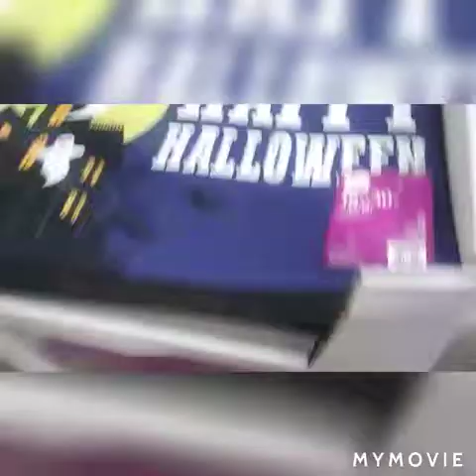a Halloween store and Target